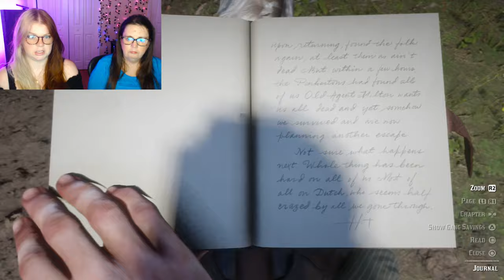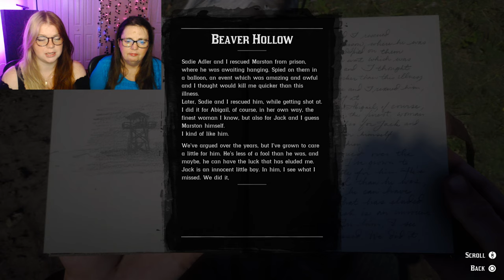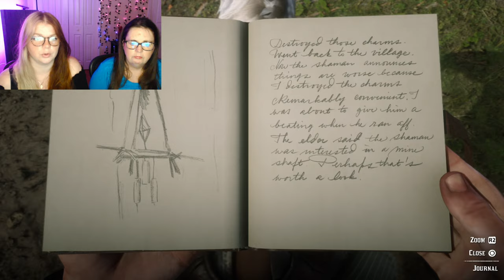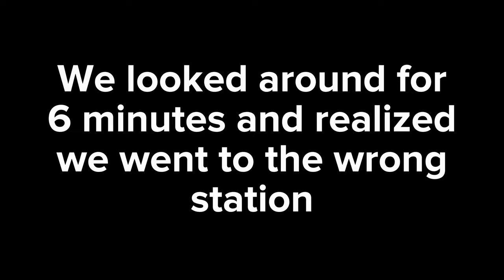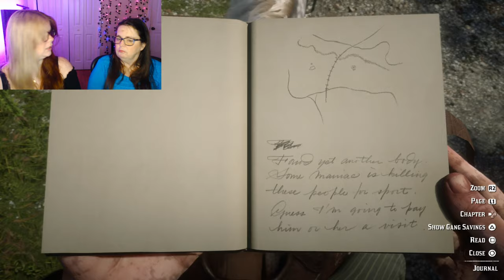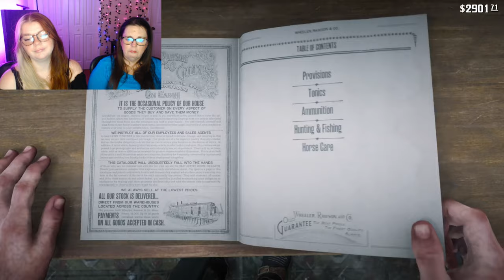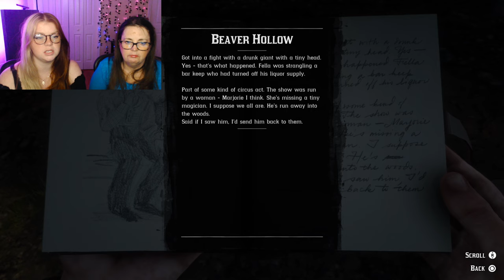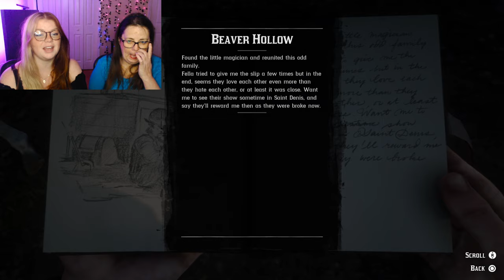IS EAGLE FLIES OKAY?- RED DEAD REDEMPTION 2: EP 24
Time Stamps:
Chillin at camp: 00:00:59
Reading journal: 10:21
Finding the THIRD BODY: 35:57
Visiting Sister Calderon: 40:08
Captain Monroe: 48:08
Vaccine Wagon: 54:54
Visiting Charlotte.. again ;): 1:05:10
Marjorie and Bertram: 1:12:36
Magnifico: 1:19:21
Eagle Flies: 1:36:25
Back at camp: 1:52:59